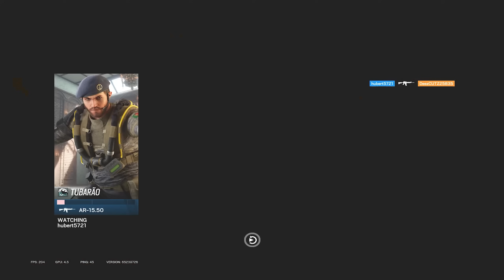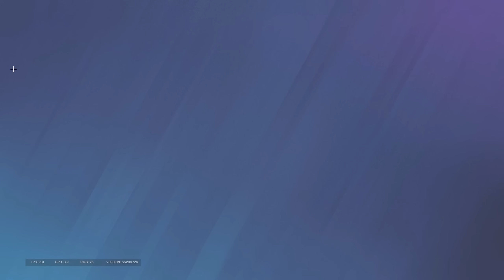the *BEST* aim in Rainbow Six Siege